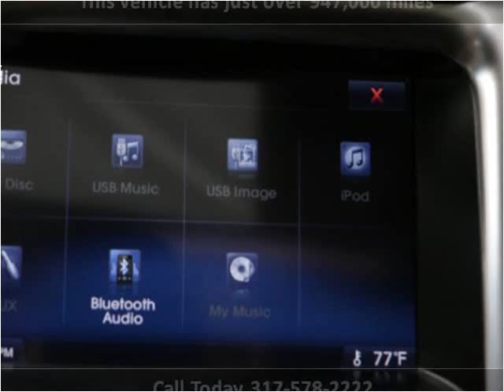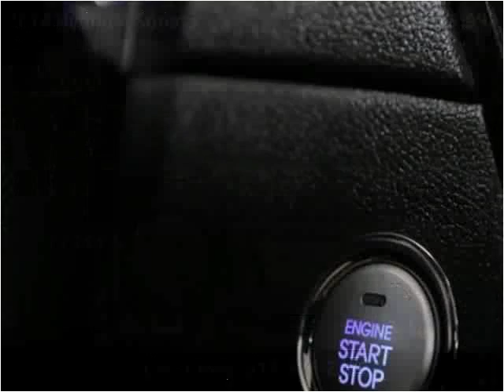2014 Hyundai Sonata Used Cars Fishers IN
This 2014 Hyundai Sonata is available from Unlimited Motors.